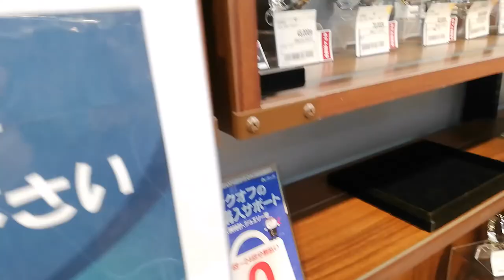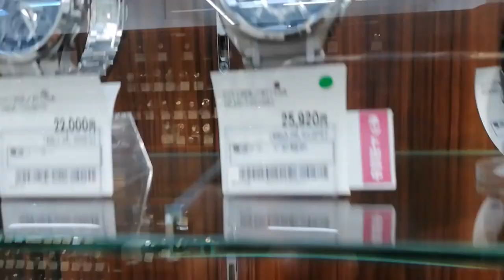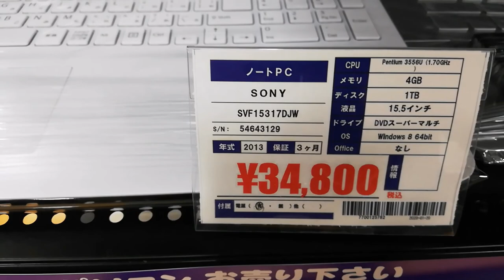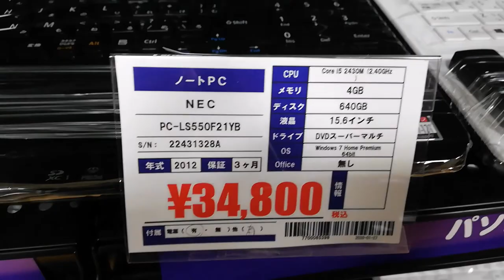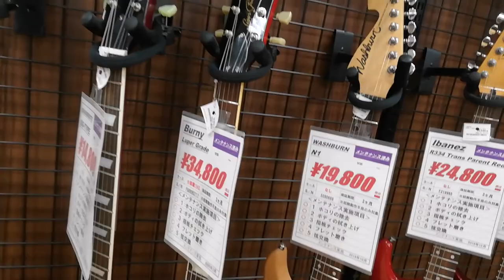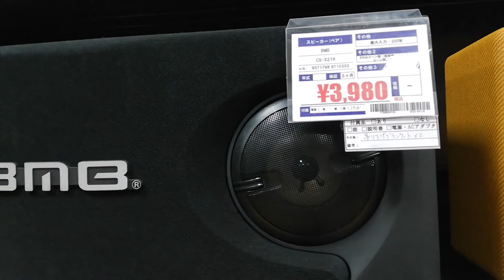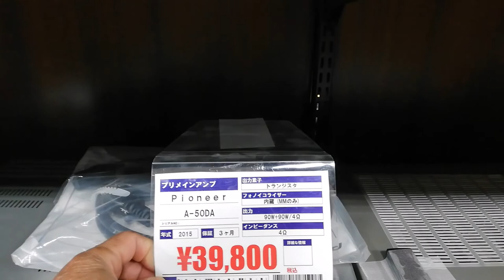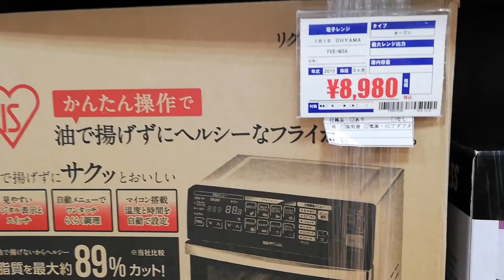pinoy watch;japan recycle shop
all recycle